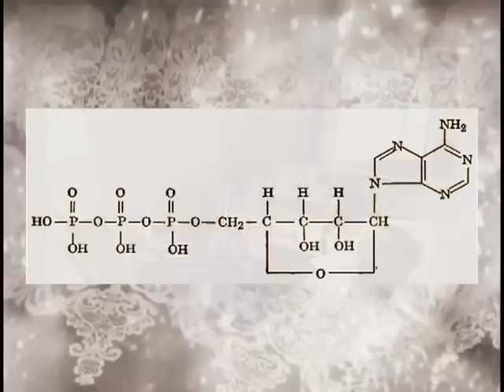Dr.Yellapragada Subbarow - Miracle Man of Miracle Drugs